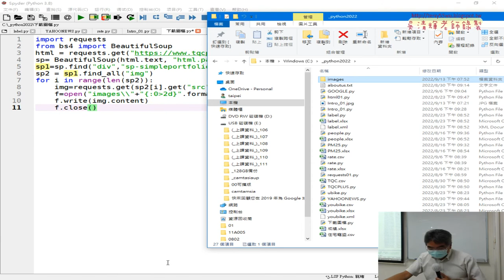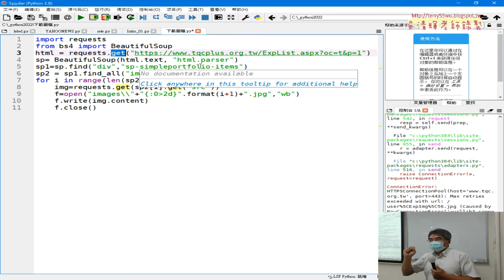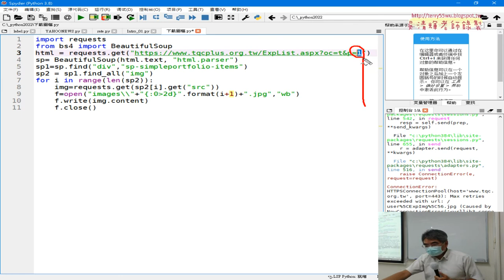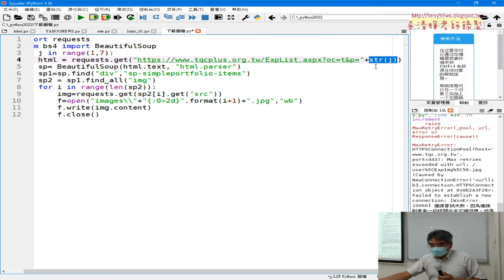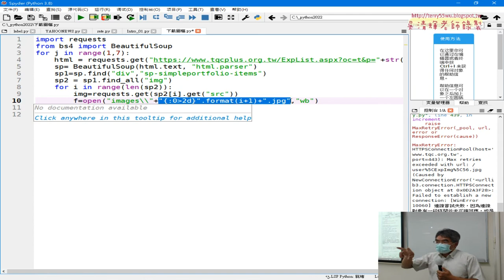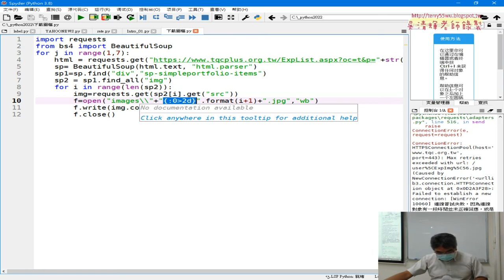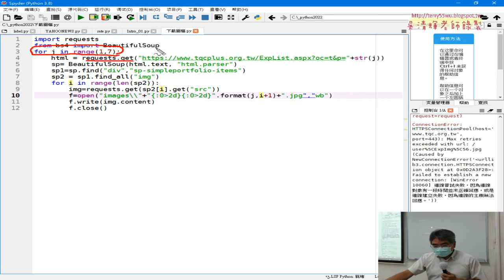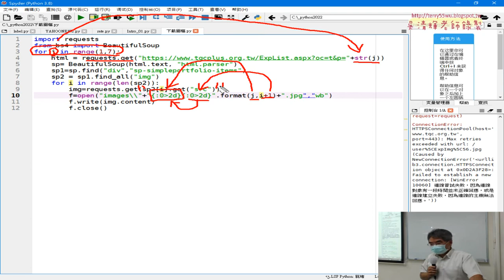03 下載一到六個網頁並格式化名稱